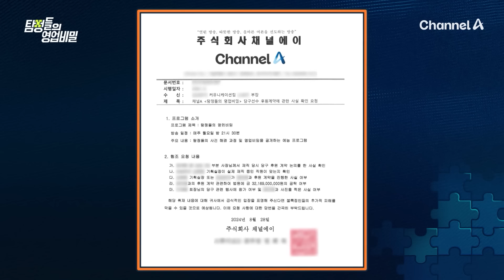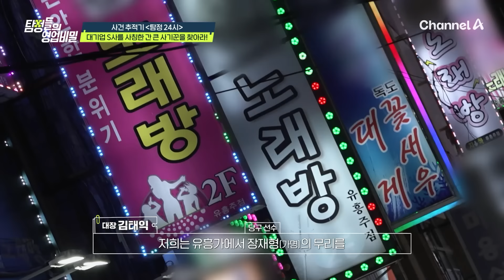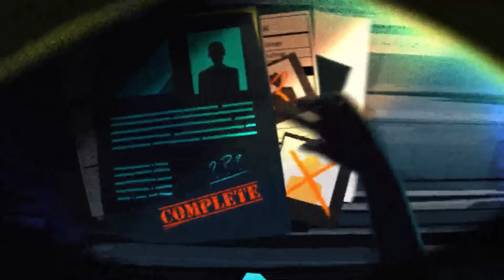[탐정들의영업비밀] 대기업 S사를 사칭한 사기꾼은 조직이었다?! 또 다른 피해자의 등장과 넘쳐나는 목격담🔥 | 탐정들의영업비밀 31회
00:00 또 다른 피해자의 등장
08:31 한 명이 아니라 조직적으로 움직인다?!